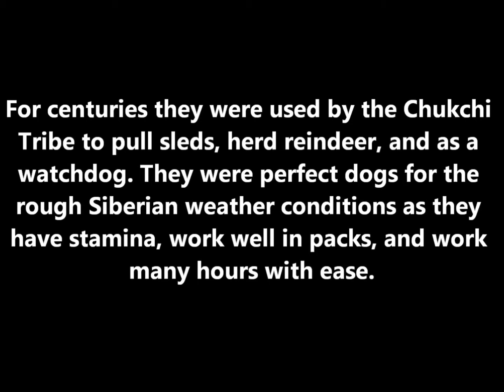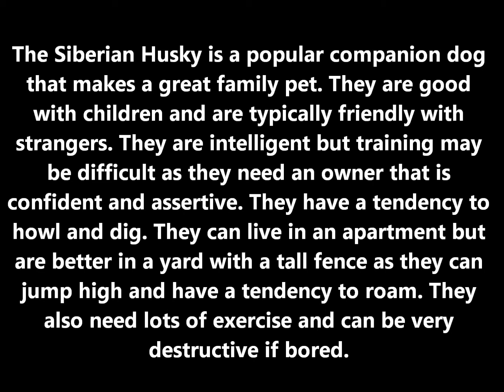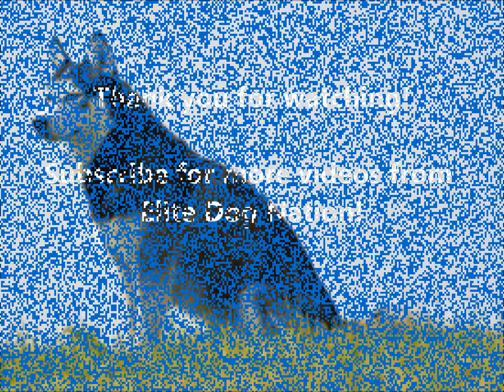Siberian Husky History And Information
Mini documentary video about the Siberian Husky History And Information covering breed history, origin, information, uses, and a full description with size including height and weight. The Siberian Husky is a strong, compact medium-sized dog breed native to Siberia. For centuries they were used by the Chukchi tribe to pull sleds, herd reindeer, and as a watchdog.